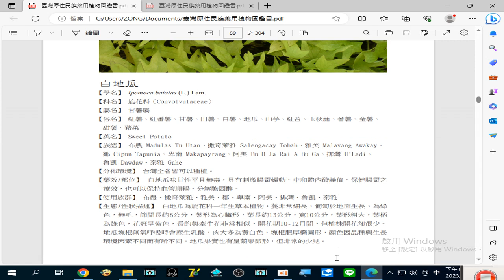錄製 2023 08 25#白地瓜 20 02 17 295#臺灣原住民族藥用植物圖鑑